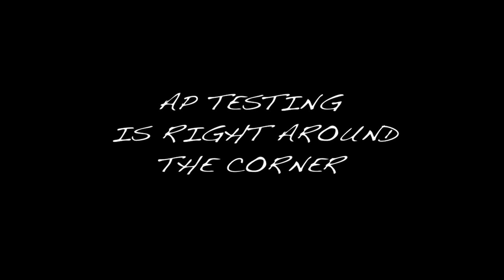AP TESTING HORROR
Fun
Deadline: March 28th
Price: $90

Actors:
Nathan Goodwin
Derek Chan
Brandon Goodwin

Directed and Edited by: Vincent Hwang